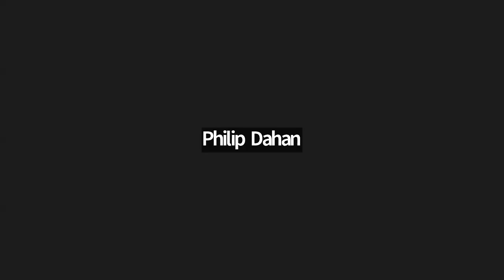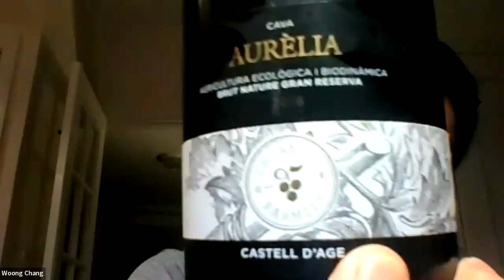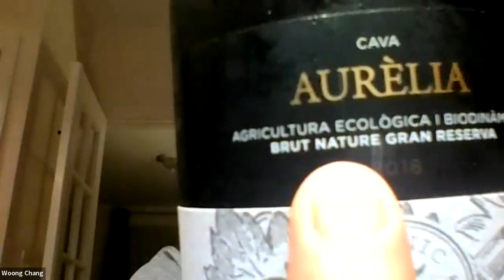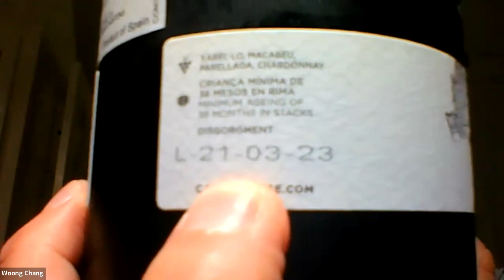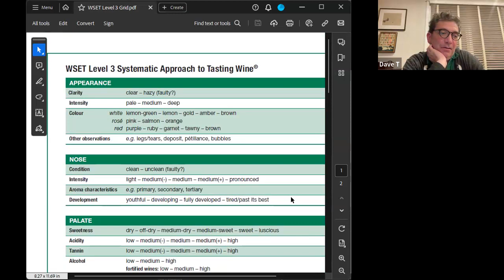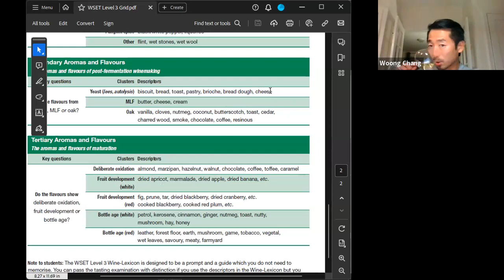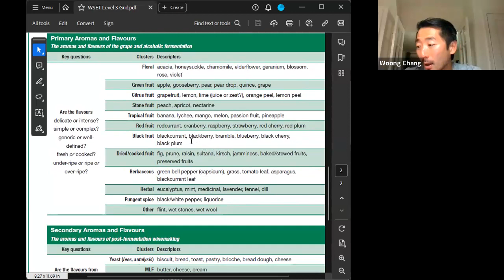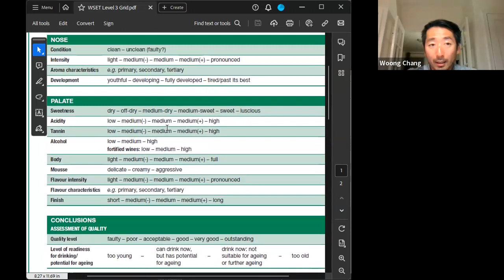Sparkling Box 2.0 (Nov 2023) - 2018 Castell d'Age "Aurelia" Gran Reserva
00:10:11 Woong Chang:
00:17:15 Sherice Smith: The aromas are jumping for me on this one.
00:20:46 Woong Chang: Xarel-lo, Macabeu, Parellada
00:37:13 Woong Chang: Paraje Calificado
00:37:18 Woong Chang: Cava
00:37:20 Woong Chang: Reserva
00:37:22 Woong Chang: Gran Reserva
00:37:41 Woong Chang: 9 months
00:37:43 Woong Chang: 15 months
00:37:44 Woong Chang: 30 months
00:37:46 Woong Chang: 36 months
00:39:09 David Corlette: Field trip
00:39:22 Sherice Smith: I'm with David!
00:43:21 allison: I super hate the smell. Does anyone else?

00:43:46 Sherice Smith: I don't mind the smell.
00:43:50 Dave T: To me it smells like it tastes.

00:45:54 Hazel Cipolle: I get a little salinity
00:46:59 Sherice Smith: I'm eating cheese crackers with it and it's really good!
00:48:10 Sherice Smith: I got almonds on this one
00:55:34 Sherice Smith: It's weird i got almond first
00:59:15 heidi: He said Sea breeze and all I could recall for smell was the skin care toner product that burned my skin off as a teenager.
01:01:35 Sherice Smith: It's not Almond it's cheschew. I think.
01:08:37 Dave T: 35/30

01:08:39 Cecilia: 35/35

01:08:43 allison: $35/38
01:08:45 Sherice Smith: It cost 20/ i'd be happy to pay 25

01:08:45 David Corlette: $20/$25

01:08:48 Philip Dahan: 30-30
01:08:54 Hazel Cipolle: Hazel 35 Jesse 29

01:09:35 allison: I am shook, as the young people say

01:09:44 heidi: Reacted to "I am shook, as the y..." with 😆
01:09:52 Sherice Smith: Reacted to "I am shook, as the..." with 😂

01:13:28 Whitney: Grapefruit + mezcal?!
01:17:09 allison: Charles gonnet $12 rose!
01:17:20 Dave T: Reacted to "Charles gonnet $12 r..." with 👍
01:17:37 heidi: Katie is coming with me tomorrow, as well as the Mersel Cinsault
01:18:04 Sherice Smith: I prefer prosecco and cava to champange maybe I'm a cheap date. LOL

01:18:35 Dave T: Happy Thanksgiving to everyone!
01:18:44 David Corlette: Paraschos = yum